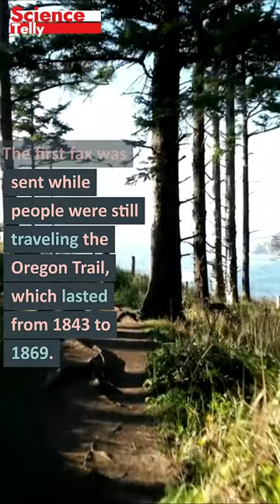The first fax machine was invented before the Oregon Trail